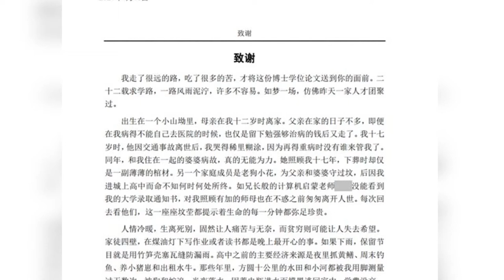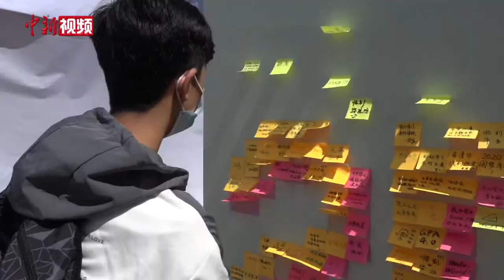读书的意义是什么？以书为伴 成就精彩人生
近日，中科院自动化所黄国平博士的论文致谢在网上引发热议。作者回顾自己一路走出小山坳和命运抗争的故事，打动了大批网友，也引发了大家的思考：读书的意义是什么？